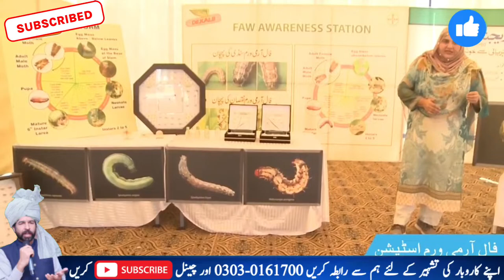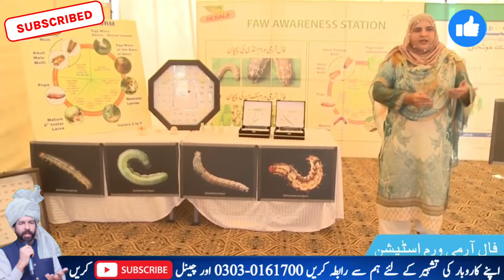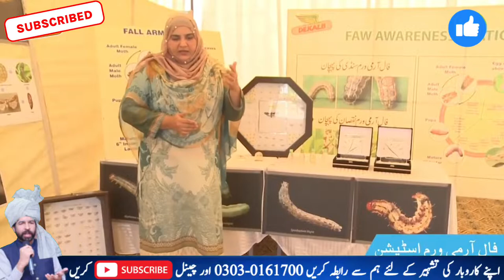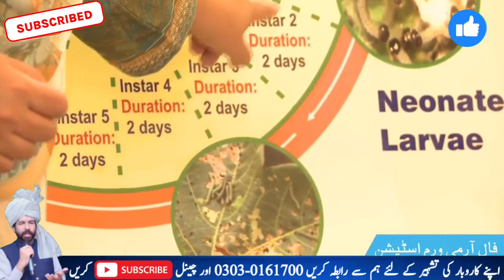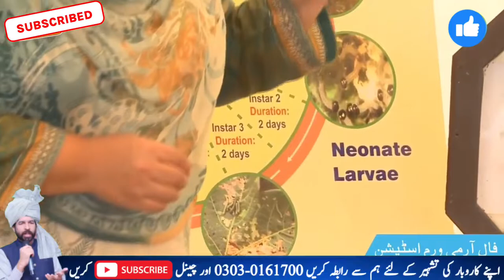Fall armyworm control in spring maize | Damage due to faw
Top Agriculture Channels :
1.    Farming Leader 3.67 M              2.  My kisan dost 1.09 M
3.  Hello Kisaan 1.04 M                      4.  Technical Farming 773 K
5. Indian Farmer 749 K                6. Ravizone Farming Leader 603 K
7. Crops Information 338 K         8. India Farming Management 340 K
9. Tractor Junction 211 K                10. Kheti Ki Shaan

Pakistan Famous Anchors
Hamid Mir | Waseem Badami | Najam Sethi | Asma Sherazi | Shahzeb Khanzada | Kashif Abbasi | Mubashir Luqman | Kamran Khan | Javed Chaudhry | Mansoor Ali Khan | Orya Maqbool Jan | Sabir
How to decide for irrigation at milking stage of wheat Last day of Frost || Is there any chance again List of Cities which are going to receive a decent rain fall
Weekly Weather Report (1st week of February) Wheat rust season and best fungicides
Four Guidelines for Better Production of Onion Crop
Dilkash-21 wheat crop condition at booting stage || Farmer field visit
The best fertilizer for successful Pollination in wheat crop
Urea fertilizer use in wheat after 60 days
Top 10 Wheat Producing Countries of the World
Foliar spray of potash, boron, zinc, and Gibberelic acid in wheat/gandam. Best foliar spray.
Fertilizer spray in wheat crop for better tillers and yield
Effective use of Potash in Wheat crop|wheat Production technology
Urea Fertilizer application stages in wheat crop
Fertilizer mix spray in wheat crop
Spray status of SOP, DAP and Urea in Wheat crop
The best fertilizer for wheat crop at booting stage | Potash application
Which is the best fungicide for wheat crop|Wheat Rust Chemical Control
Humic acid fertilizer used in Wheat crop
Fertilizer requirements of wheat at booting stage
Instructions for Wheat crop of 2.5 months to get maximum yield
Wheat crop condition at booting stage | Nawab-2021 New Variety
Fertilizer for wheat Amino acids foliar spray at different stages
Mustard/ Canola fertilizer management after 120 days
 crops
NPK spray in wheat crop after 90 days
Twisted, torn or curled wheat flag leaf and spike
Early Cotton || Zamen ke tyari or kasht ka behtren waqat || Full detail video
Urea fertilizer use after 90 days in wheat crop
Surgab Gumdum ki bharpur fasal za Zamin
Wheat yield plan and ideal balance fertilizer for wheat crop
Late Fertilizer application and Wheat yield decreasing practices
wheat futures
Benefits of potash fertilizer in Wheat
How to Repel Rats from Wheat field
ARY NEWS LIVE | Latest Pakistan News 24/7 | Headlines, Bulletins, Breaking News & Exclusive Coverage
Boron fertilizer best time and quantity in wheat crop
Gandum ki behtreen pedawar kese li ja sakti hai wheat production
Today Sarson Rates 2023
Today Wheat,Paddy, Canola, Maize Rates |Punjab Galla mandi Rates |Grain market
Weather Report (1st Feb to 10th Feb)
Today Weather Forecast (30-January-2023)
Three Crops That We Can Grow in January | agroconsultantzia .